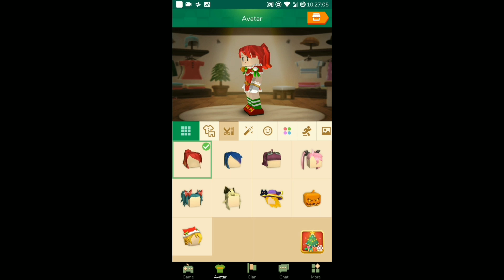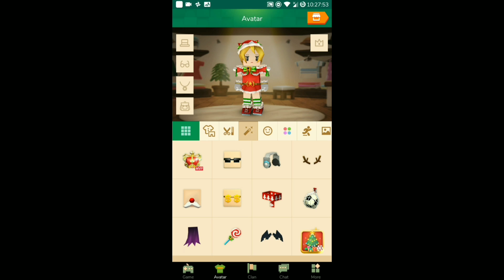After Opening the Third Christmas Pack....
Video Made By: YLO

📱 Phone And Tablet Download Links 📱

💻 Computer Download Links 💻
🍎Mac OS: (Coming Soon)
🐧Linux: (Coming Soon)